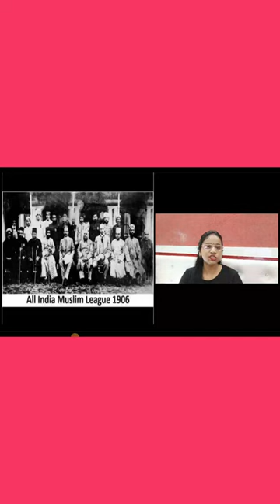Quick Revision of MUSLIM LEAGUE 1906|Nawab Salimullah,Agha Khan|Seperate electorate|17 June 2023